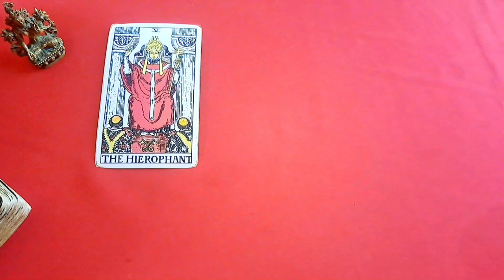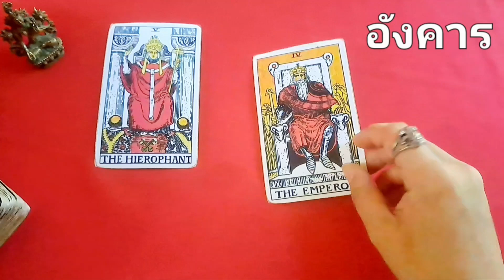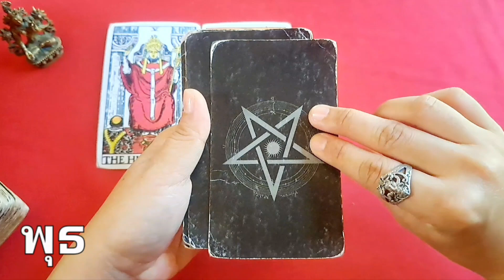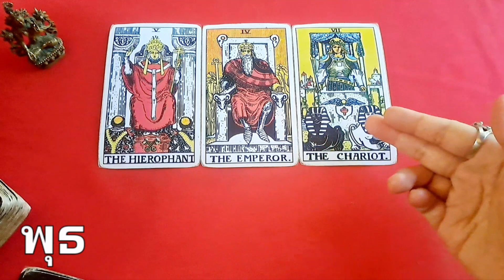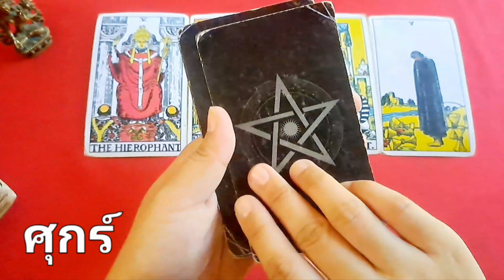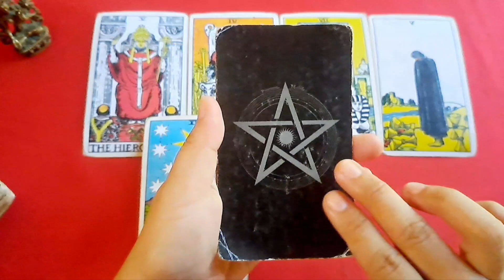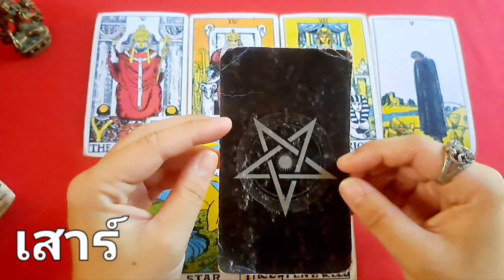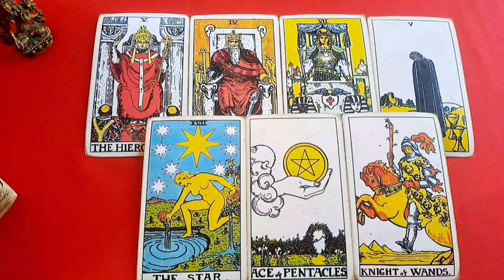ดวงเฉพาะกิจ 30 ธันวาคม รวยส่งท้ายปี 🎉🎉 ใครจะเป็นเศรษฐี มาฟังกัน 🕉💰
มาเเล้วจ้า . . . ขนมหวาน เจี๊ยบบบ ชอบก็กับเน้นกับมาต่อเด้อ 🕉💰

รู้ชะตาก่อนใคร มาดูดวงกับอ.ซัน.. จัดให้
⚡ผู้เชี่ยวชาญ..ในการเช็คดวงชะตา..
⚡บริการชั้นเยี่ยม งานนี้เเม่นด้วยยอดการันตี ไม่ต้องกว่าหมื่นเคส  📣📣

 .. สนใจทัก มา นะจ้า
❤🙏 [ ค่าครู หลักร้อย ‼‼ ] 🙏 ❤